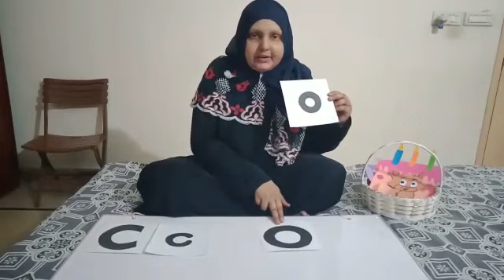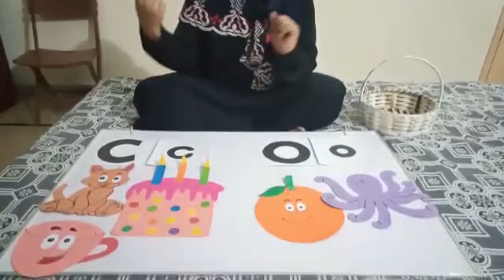LEARNING SOUNDS WITH ZUNII AUNTY!!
A Video to make u munchkins learn about tha sounds. HOPE U GET BENEFITED!!1